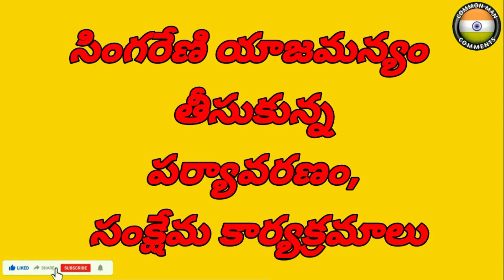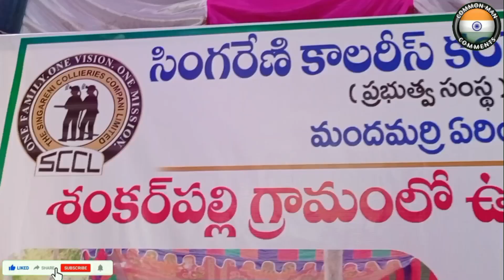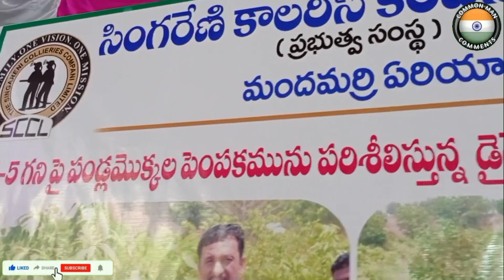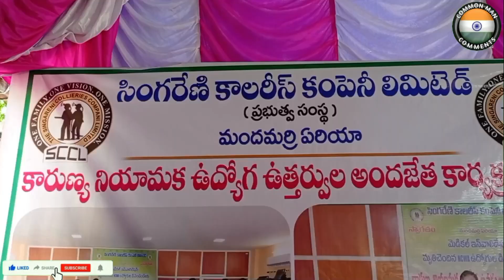KK5 బొగ్గుగని విస్తరణ. పర్యావరణం పై ప్రజాభిప్రాయ సేకరణ //Environmental Public hearing about KK5 mine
KK5 బొగ్గుగని విస్తరణ పై, పర్యావరణం పై ప్రజాభిప్రాయ సేకరణ ఎందుకు?//Why Environmental Public hearing on extension of KK5 mine CMC common man comments